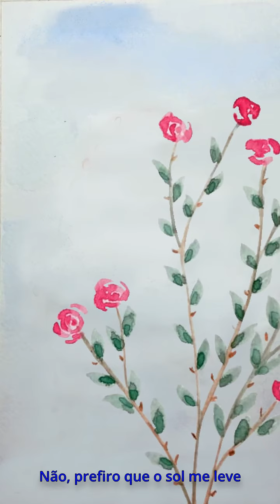MINHA ROSA QUE ME CUIDA